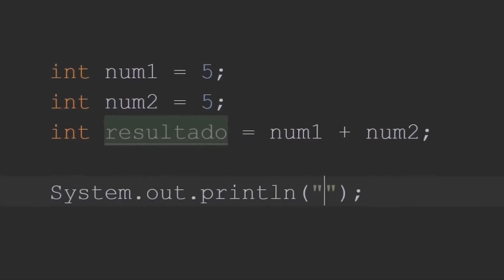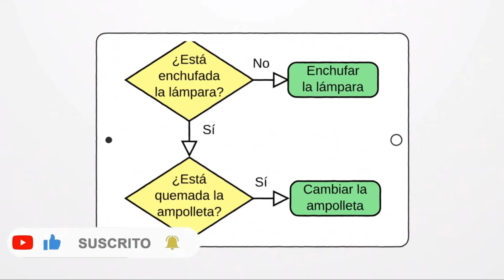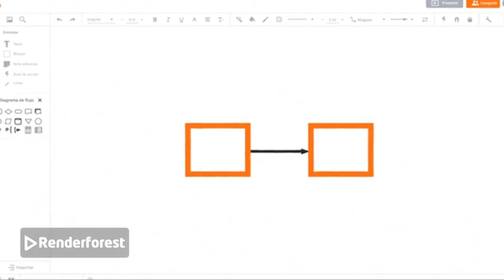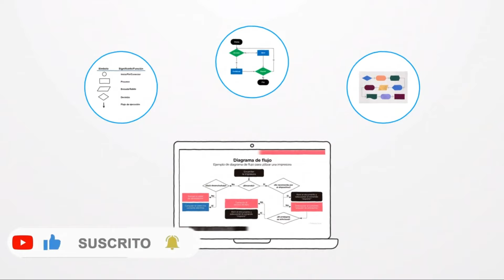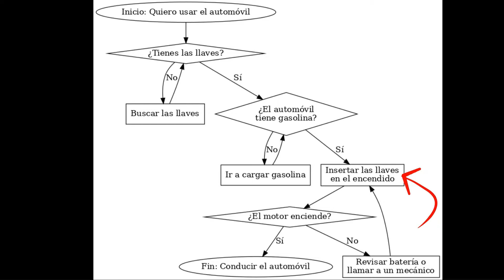Diagramas de Flujo explicados PASO A PASO: Todo lo que necesita un PRINCIPIANTE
¿Eres principiante en programación o computación y no sabes por dónde empezar? En este video, te explicamos todo lo que necesitas saber sobre los diagramas de flujo de manera sencilla. ¡No importa si estás aprendiendo a programar o simplemente quieres mejorar tu lógica, este video es para ti!
Info Personal ♥
★Mi Discord Personal: AztekitaMC #9941